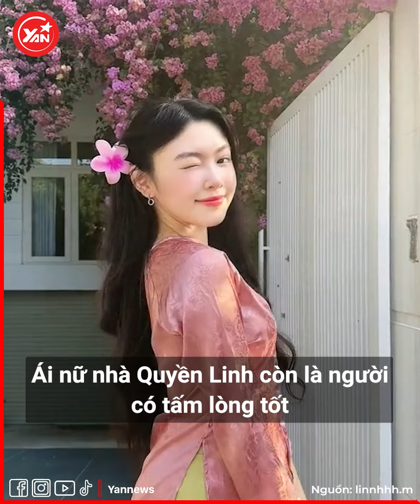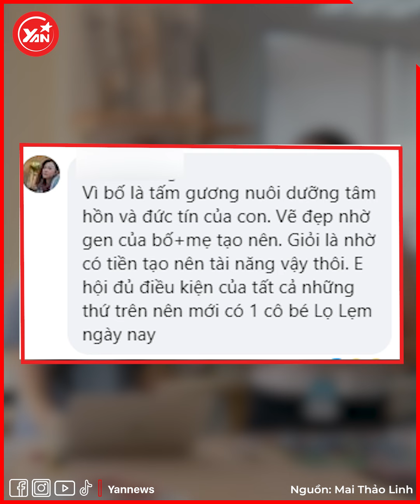Lọ Lem nhà Quyền Linh: Xinh đẹp, học giỏi, năng khiếu gì cũng có